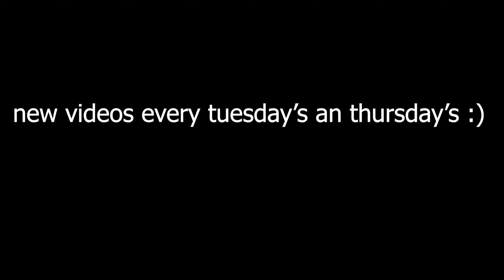TELEVISED (Valorant montage)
rank: immortal
sens: .138 1600dpi
res: 1920x1080/1280x960
mouse: x superlight